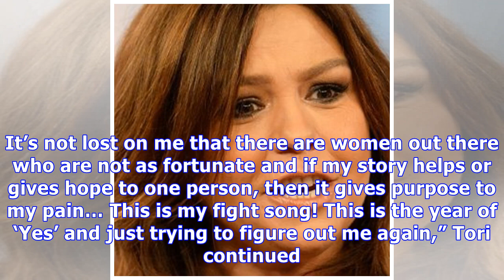MTV’s Tori Hall Finally Breaks Silence On Divorce From Brad Fiorenza: Our Split Was ‘Horrific’